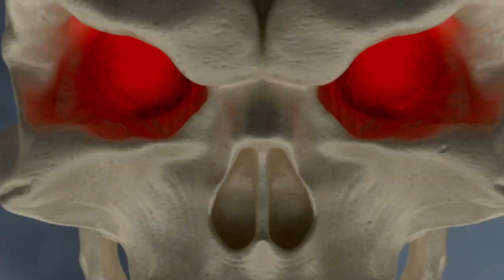Lady Death: Diabolical Harvest (Chapter 16) Story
GET CONNECTED!

EDICATED TO HEAVY METAL INSPIRED, SUPERNATURAL TALES!